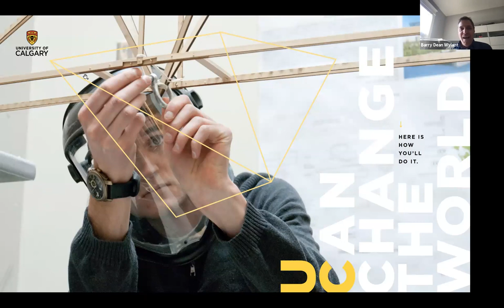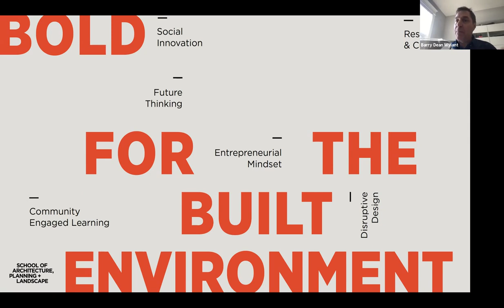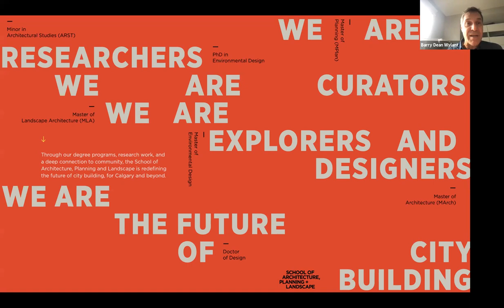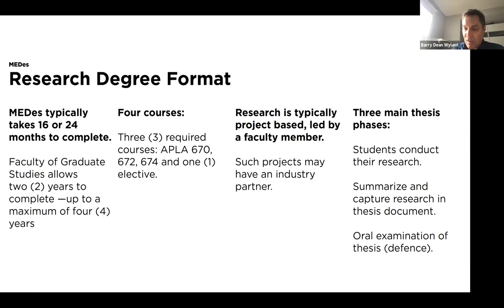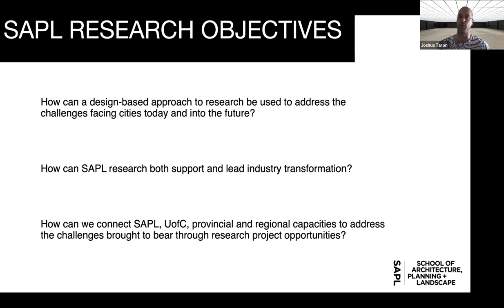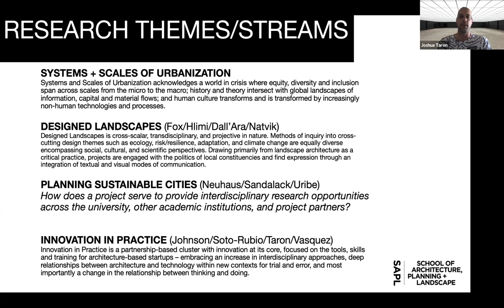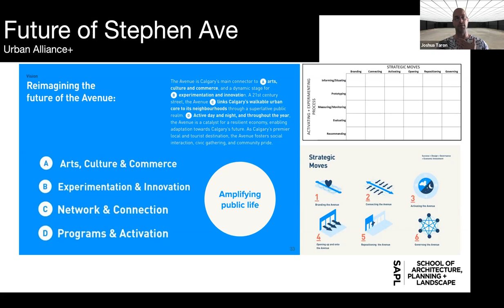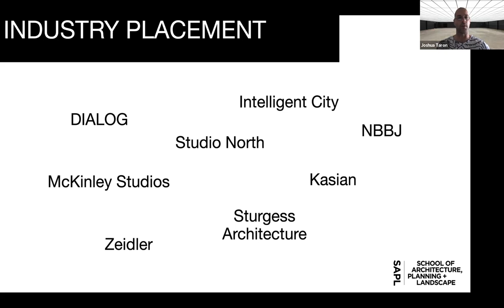Master of Environmental Design (MEDes) Information Session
The Master of Environmental Design is a research-based master’s degree tailored to recent graduates of professional architecture, planning, or landscape architecture programs — those who want to develop an area of specialization early in their career. As a research-intensive, thesis-based degree, emerging professionals are enabled to extend their education beyond the basic professional degree to explore an area of expertise or practice specialization that will build their CV, increase their value to prospective employers, and accelerate their career objectives.

Learn about this unique 16-month program from Joshua Taron, Associate Dean (Research + Innovation) and Barry Wylant, Graduate Programs Director.